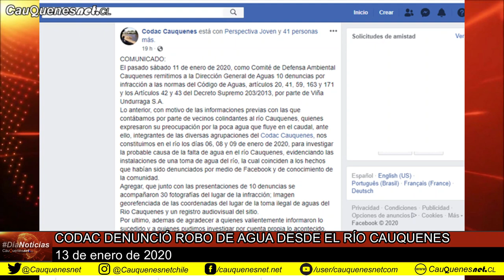Ambientalistas denuncian robo de agua en Cauquenes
CAUQUENES: El Codac indicó que mediante el aviso de vecinos del Río Cauquenes, llegaron al lugar y encontraron una toma de agua ilegal, que correspondería a la Viña Undurraga. La agrupación ambientalista entabló una decena de denuncias en la DGA.